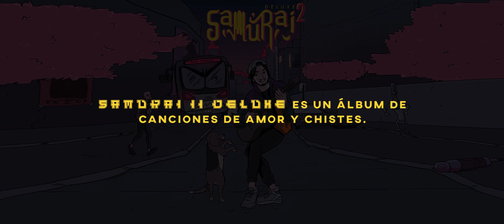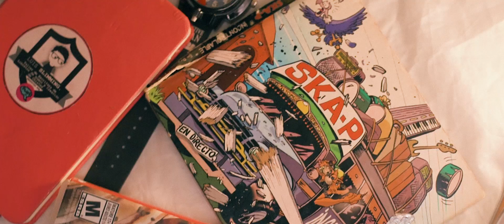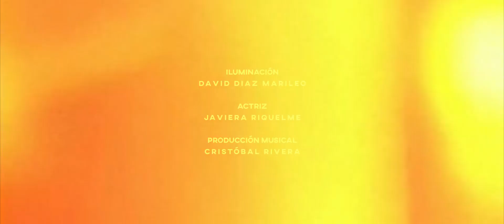SAMURAI - Islam Ft. Jaymz Vagabond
Vocal:
Javier Gajardo Limarí  @javiergajardolimarí en INSTAGRAM
 Javier Alejandro Doering

Actriz: Javiera Riquelme
Director Audiovisual: Pablo Díaz Marileo
Iluminación: David Díaz Marileo
Producción Musical: Cristóbal Rivera
Agradecimientos:
-Ossium Store
-Humano 957
-Marcelo Gajardo Limarí y Patricio Yañez

LYRICS
Y si quiero la respuesta, mi cabeza solo me nombra a los dos
Es muy tonto, doy mil vueltas como si fuera un loco Rasengan
Tu me dices son defectos pero creo que te veí bacán.
Y si no te queda claro, te lo explico en ésta canción.

Bonita eres, bonita sos, me siento un Inca  cuando observa el sol
Me gustaría contigo estar, soy medio ateo por ti yo  me transformaría al Islam.

Oh oh

Por tí yo me transformaría al Islam.

A love Junkie, With no dealer

Baby you bring out the good from this cold ass killa
Im a playa, for your heart. I love so much i don’t even know how to start

is your face, your lips, the way you move.
This song aint about,  because you own the groove

always on my mind, this bitch one of a kind
You got me drunk with the scent you left behind

 x2

En este mundo de sombra y de luz la verdad se logra ocultar pero siempre suele llegar
Alguien que no te dejara de amar.

Oh oh

SAMURAI